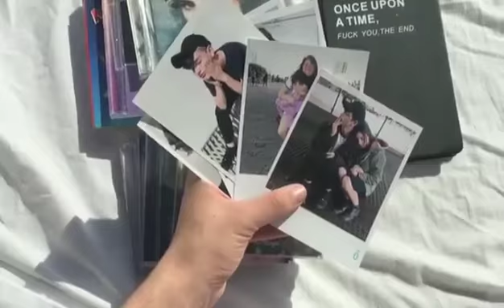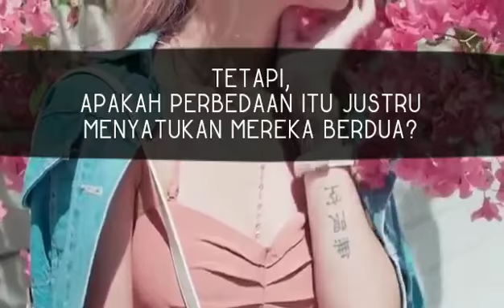[ANS #2] : ARTHA WATTPAD TRAILER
Trailer dari cerita [ANS #2] : Artha - Bad Girl vs Unconfident Boy karya BayuPermana31​ di Wattpad.